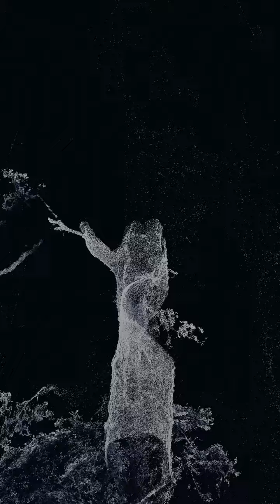Artist Alex Le Guillou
French artist Alex Le Guillou is inspired by technology, science and nature. Using real-time rendering techniques, he tries to find a visual balance between mathematical representation and organic aesthetics. Alex recently contributed to the documentary film "THE GIANTS" which opens in cinemas from the 20th of April 2023. By using Lidar data captured from the ground and by drone, he was able to beautifully illustrate the majestic trees of Tasmania.

Documentary directed by Laurence Billiet and Rachael Antony
A General Strike and Matchbox Pictures production

To view the entire complication and find out more about the process